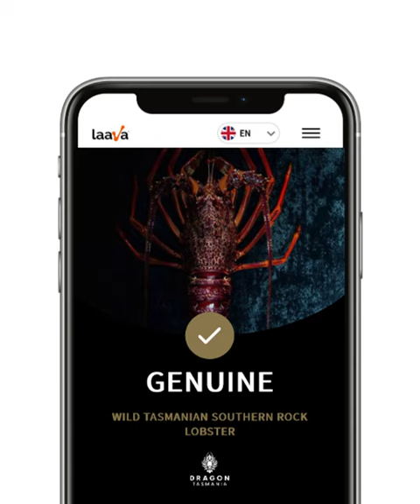Customer announcement: Dragon Tasmania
Laava provides proof of provenance and digital storytelling for Dragon Tasmania, producers of wild, sustainably caught Tasmanian Southern Rock Lobsters.

This will be the world's first lobster with a Fingerprint!
​Laava is part of a team of technology experts providing a comprehensive suite of traceability and authentication tools for Dragon Tasmania, The Jewel of the Southern Ocean - as well as innovative consumer engagement platforms in Australia's export markets. It's been incredibly rewarding to work once again with Laava partners ​Honey & Fox ​and RLG, in support of Trade Tasmania, Brand Tasmania.

Laava's Chief Operating Officer, ​Fotini Delgado, was excited to attend the launch of Dragon Tasmania, at Food & Hotel Asia (FHA) in Singapore.

We also had the opportunity to demonstrate the Laava Smart Fingerprint scan experience at the Dragon Tasmania stall at FHA.
We look forward to sharing further news of this terrific project showcasing Tasmania's premium seafood.